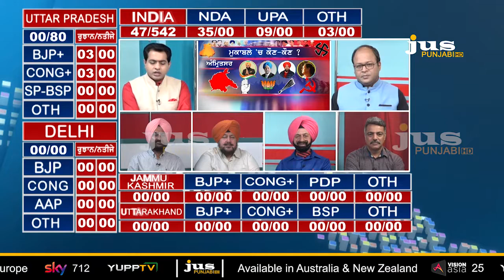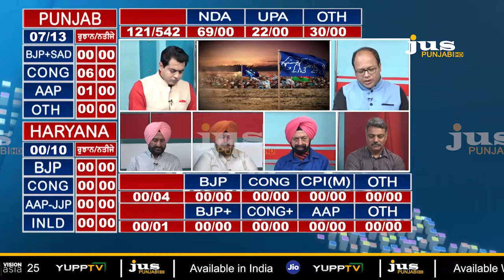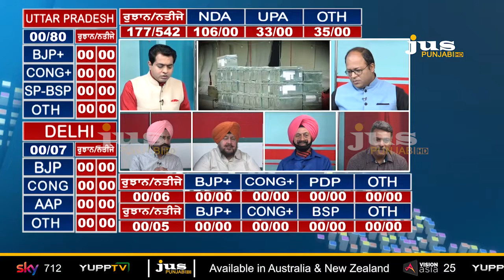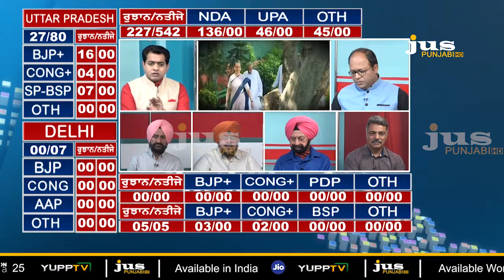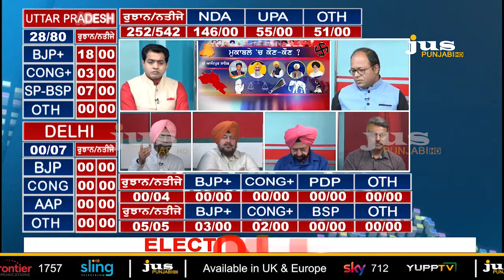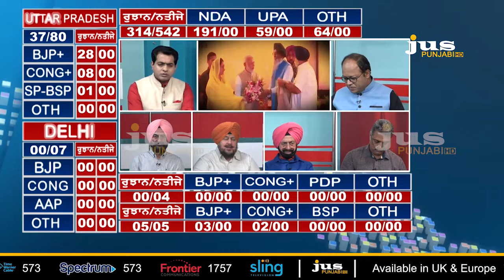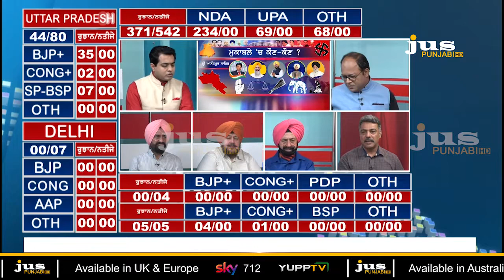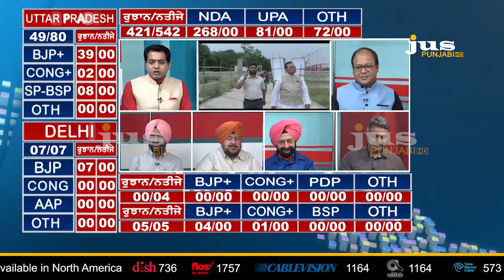Faisla Desh Da || Part 8 || Lok Sabha Election Results || To The Point || KP Singh || Jus Punjabi